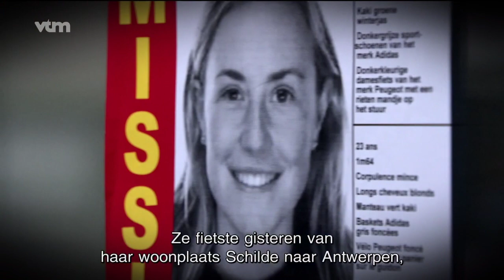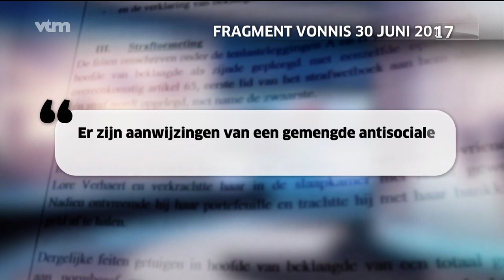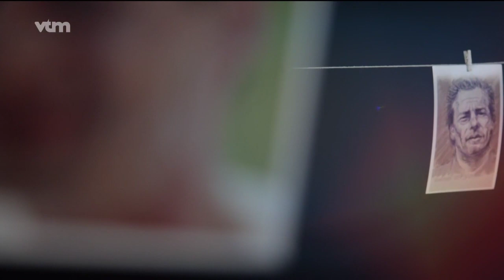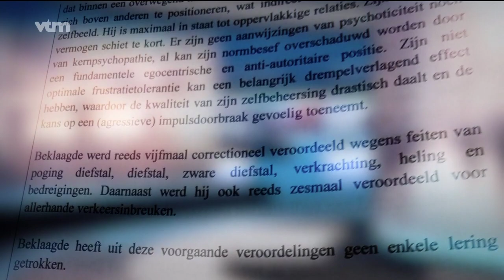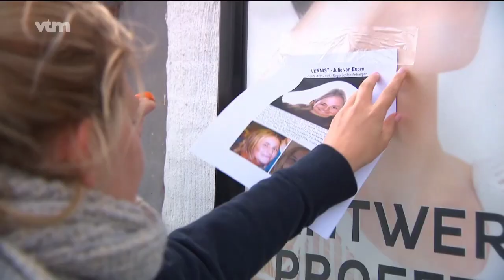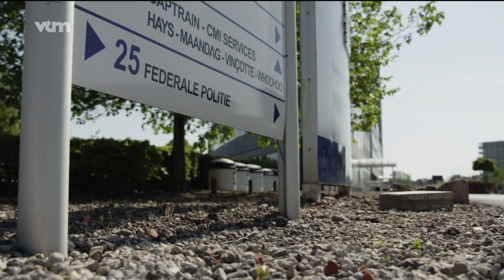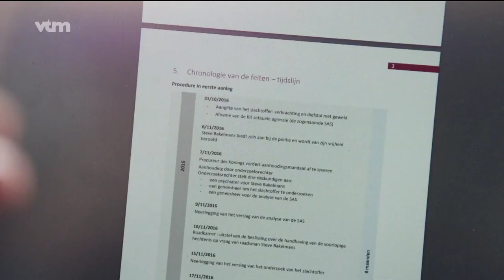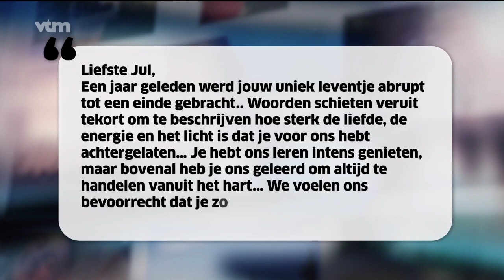Telefacts Special: Julie Van Espen, 1 jaar later 05-05-2020